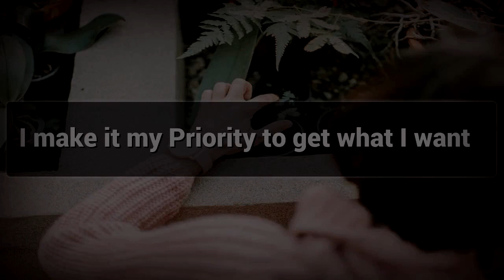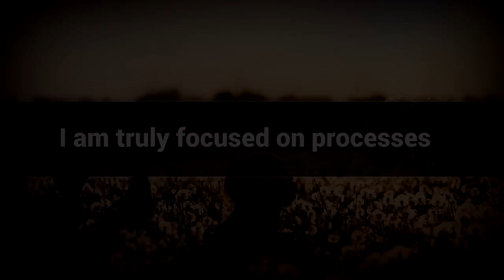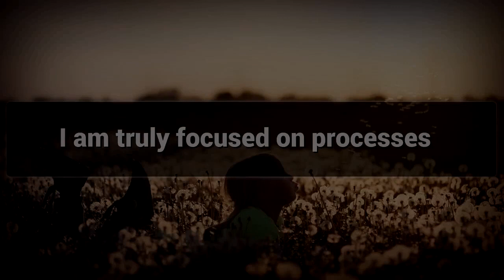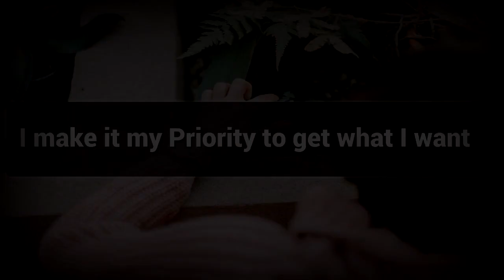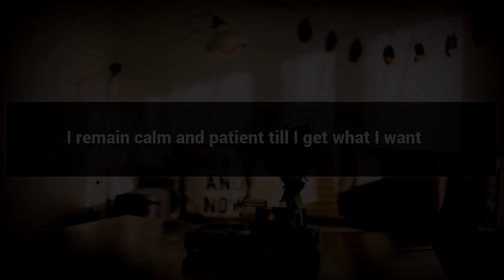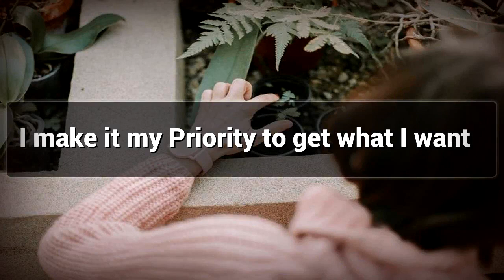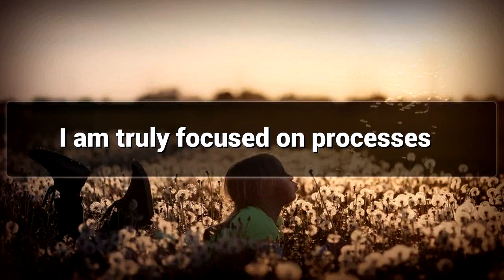Getting What You Want affirmations mp3 music audio - Law of attraction - Hypnosis - Subliminal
Positive Affirmations for Getting What You Want

Life is full of Possiblities so Getting What You Want is never Hard , Watch This Video for Getting What You Want